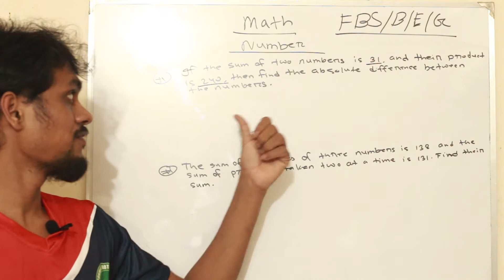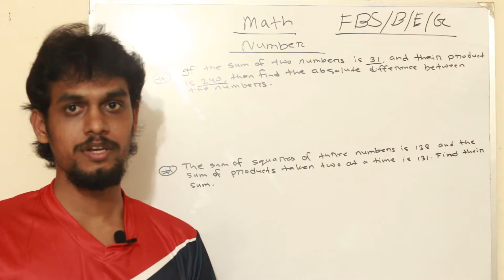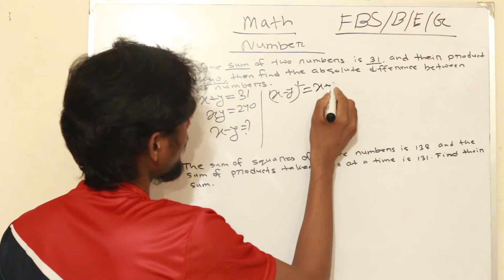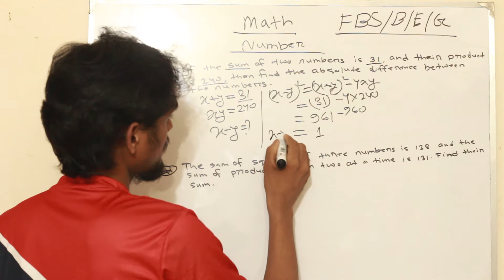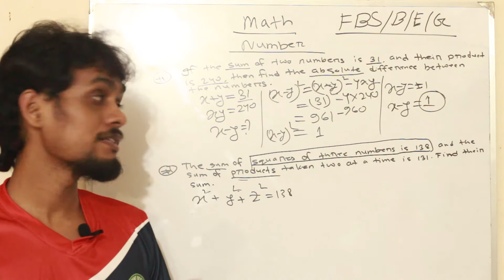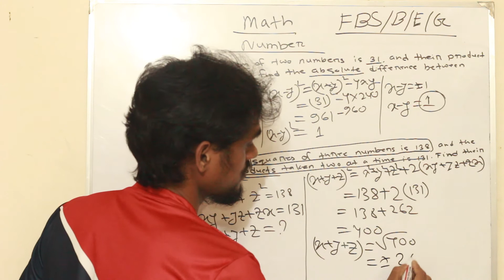Mathematics lecture-28 ( Numbers part-02) **For BUP & JU Admission test**